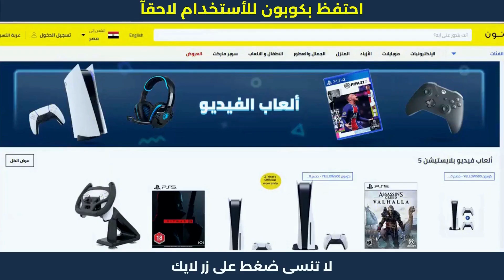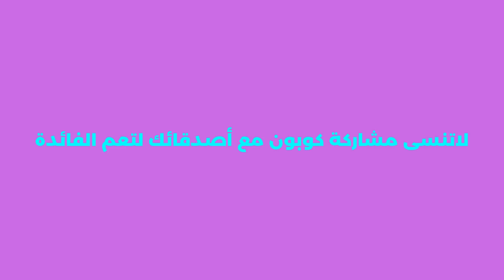كوبون نون | نون_مصر كود_نون_كوبون_نون ✅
كوبون نون | نون_مصر كود_نون_كوبون_نون . نون منصة التسوق الإلكتروني الرائدة في الشرق الأوسط. تسوق منتجاتك المفضلة من أزياء وإلكترونيات ومنتجات المنزل والجمال ومنتجات الأطفال أونلاين.